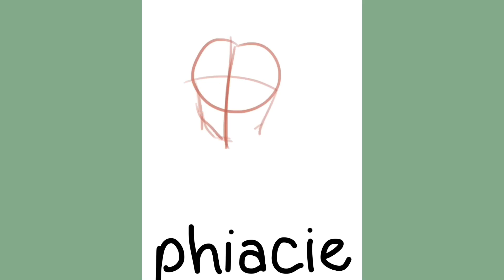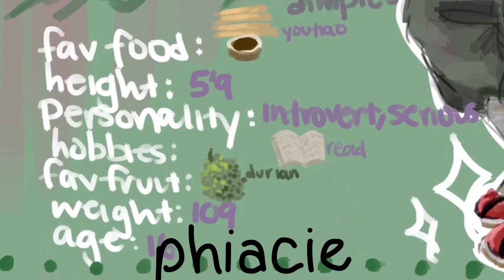[Speedpaint] My OC, Lihua, for my Up-coming Webtoon, Worlds Collide! | phiacie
Hii, today I am drawing an OC for my up-coming webtoon! The webtoon’s name will be Worlds Collide (I will link it in the description when it is out!!). Her name is Lihua and will be one of the main characters of my webtoon! I hope you enjoy the speedpaint and have a great rest of your day!!

Timestamps:
00:00 - intro
00:02 - sketch
01:14 - base color
01:43 - details/rendering
02:26 - close-up drawing
03:05 - bg & text
03:31 - close-ups of final!!
03:39 - final product!!

My Webtoon!!!

My Print Shop!!! (adding more prints soon)

App Used: Krita, Capcut

Time Spent: 3 hr 34 min